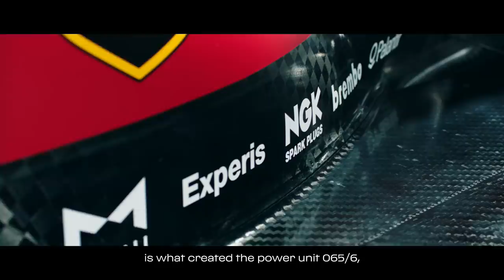REVEALED! Ferrari unveil SF21 F1 car for the 2021 Season 🏎️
Ferrari have unveiled their new challenger as they bid to rise back up the Formula 1 grid in 2021 - with the SF21 car featuring burgundy and a splash of green along with their usual classic red.